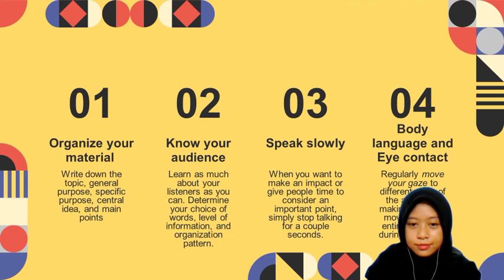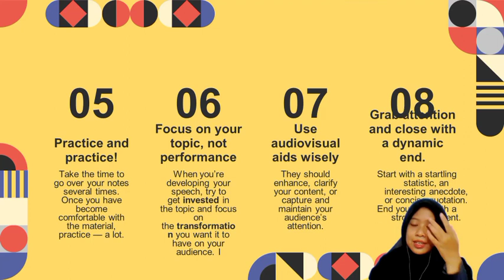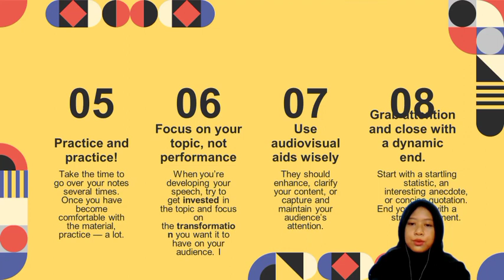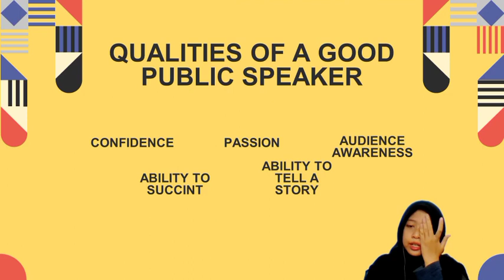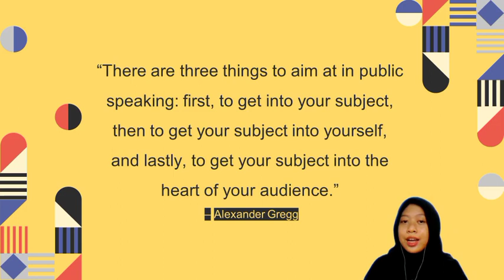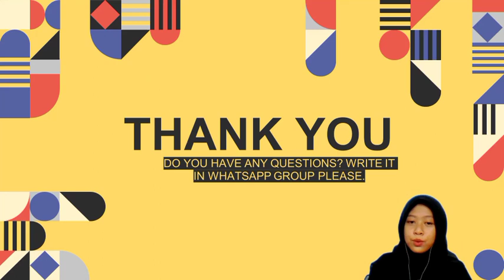Week 2: How to Be A Good Public Speaker